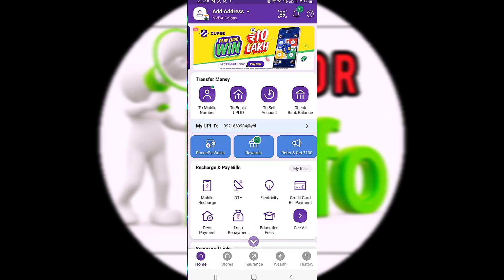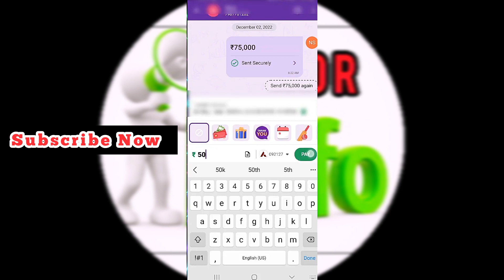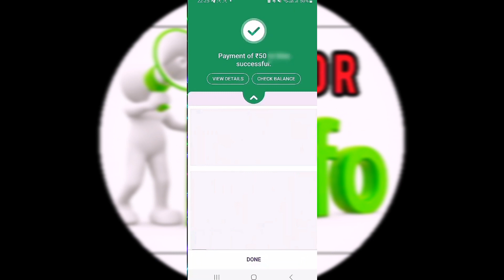How to send Money phonepe 2023 tamil| How to send Money mobile number using phonepe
keep supporting

How to send Money to mobile number
how to transfer money using mobile number
How to transfer money on phonepe
Send money to mobile number phonepe
phonepe Transaction
how to send Money phonepe
phonepe How to use
phonepe tips and tricks tamil